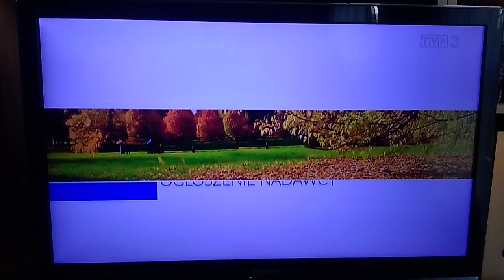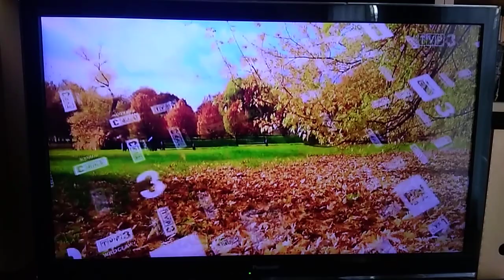T\/P3 - Zapowiedzi z 21.12.2018r.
T\/P3 - Zapowiedzi z Piątku 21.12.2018r.